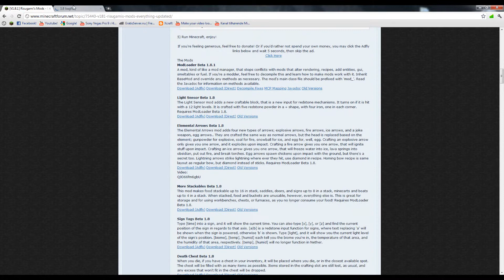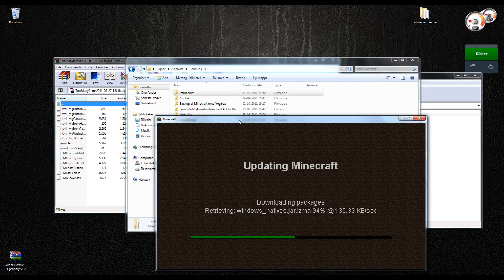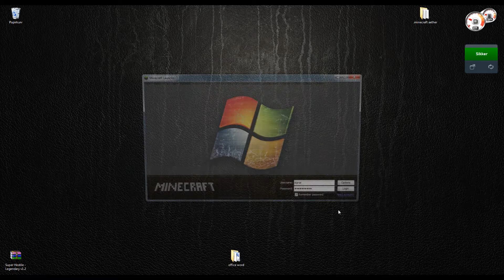Minecraft Mod Part 2 - Hvordan Du Downloader Tomanyitems Mod 1.8.1 (Virker også til 1.0.0)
I den her video hvis jeg hvordan du får tomanyitems til minecraft 1.8.1 men videoen kan også bruges til minecraft 1.0.0 :)